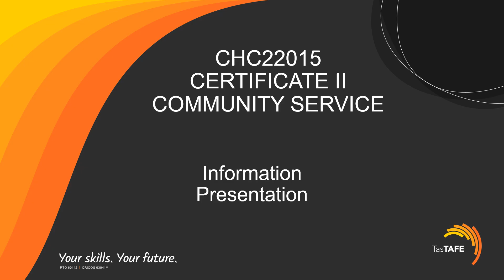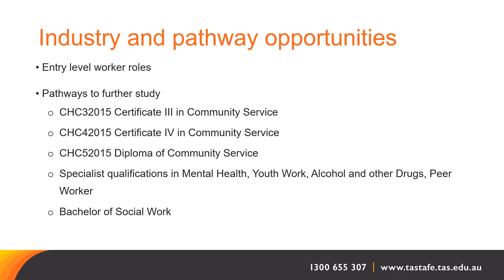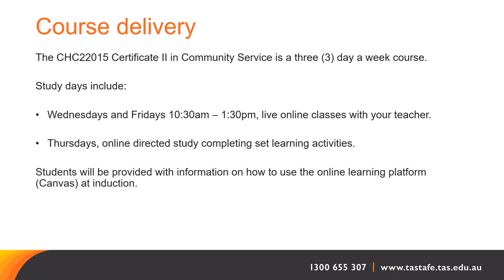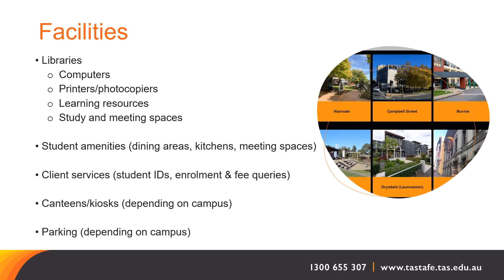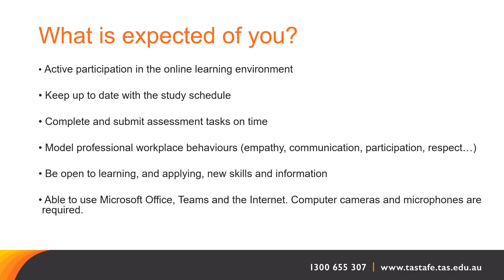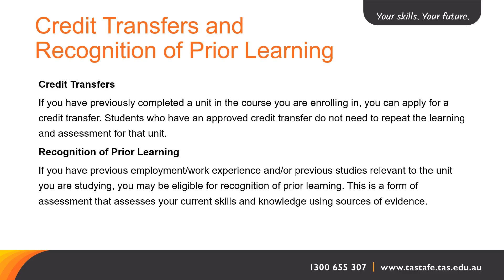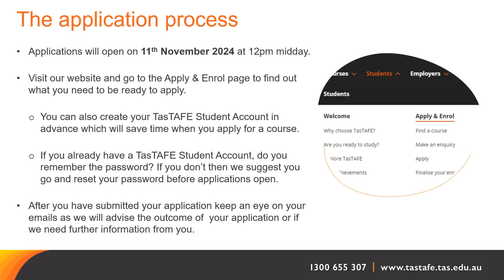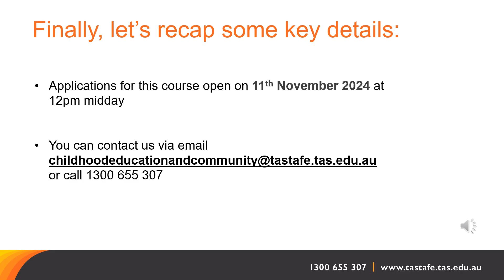CHC22015 - Certificate II in Community Services (Semester 1, 2025)